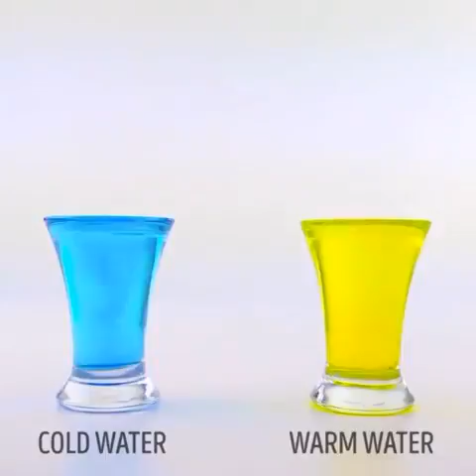How to make lava lamp